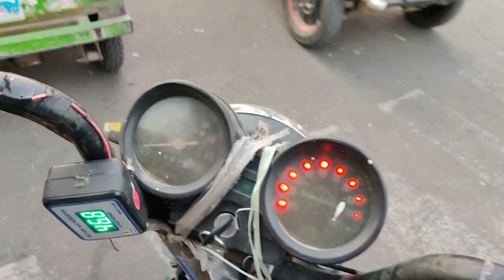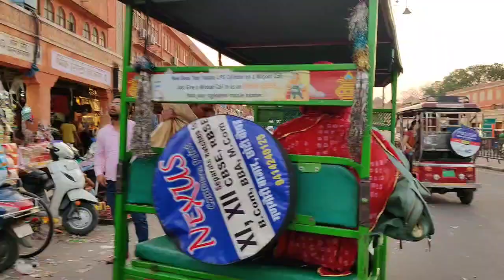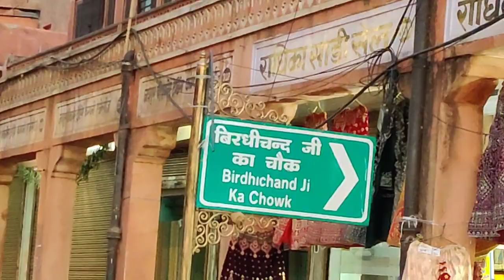Pink City Tour Video | Hawa Mahal to Chandpole Bazaar Jaipur Rajasthan